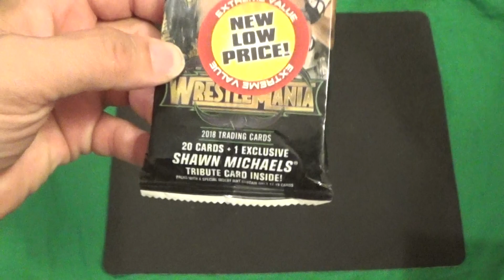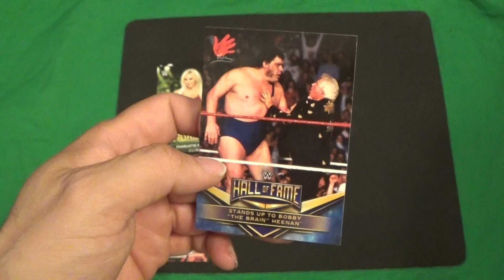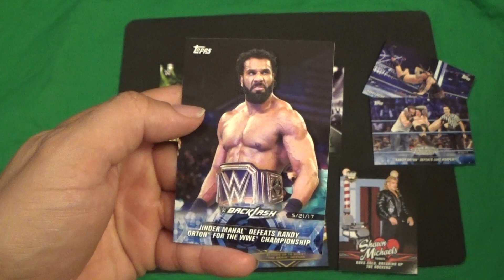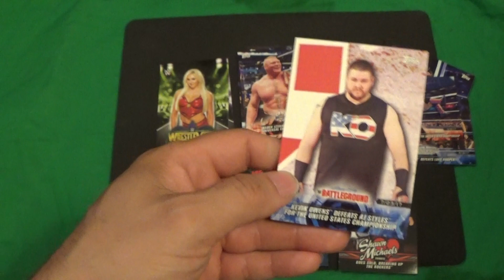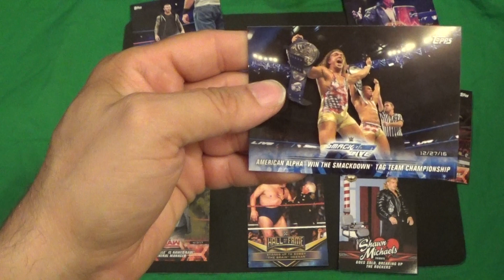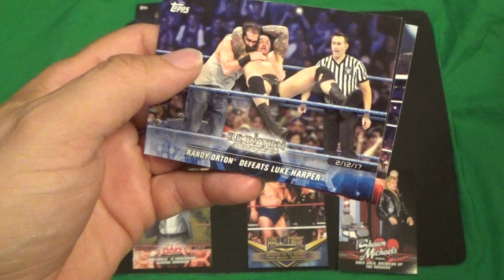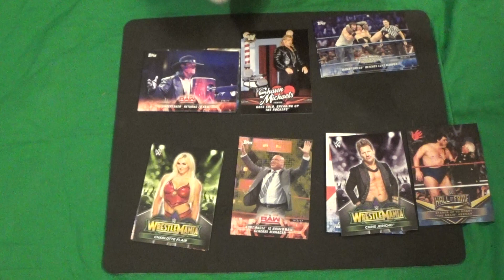Rastlin' Rip: Episode 66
Can you guess what pack we are opening tonight?   It's not what you think!  Only a few packs left!  Let's go!